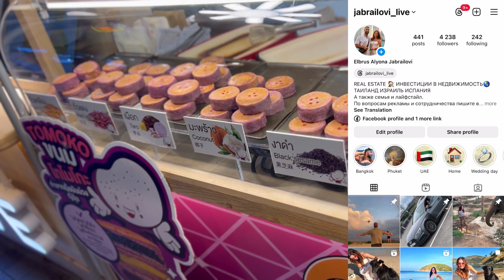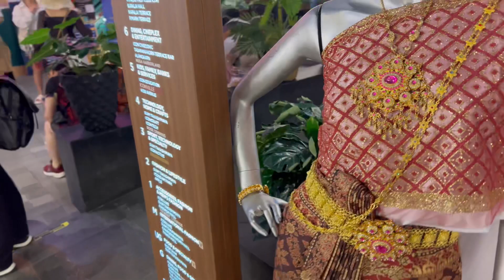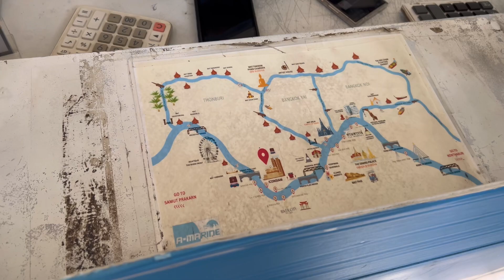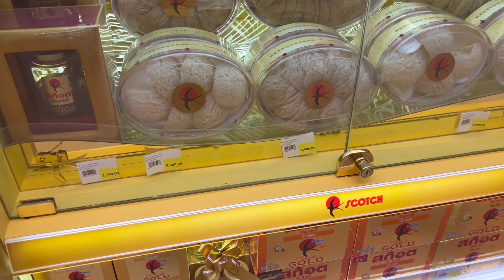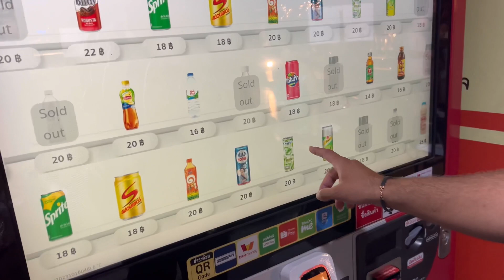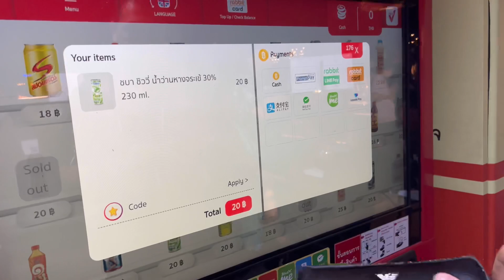Бангкок! Нас не пускают на борт корабля 😲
обзор торгового центра